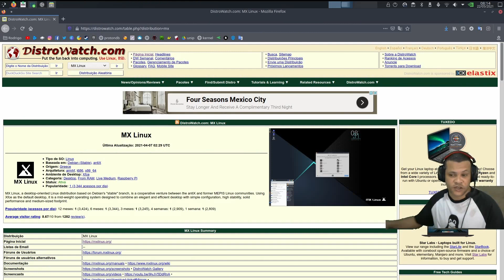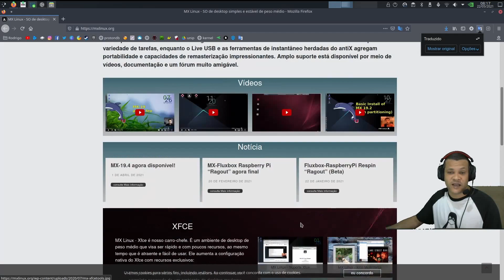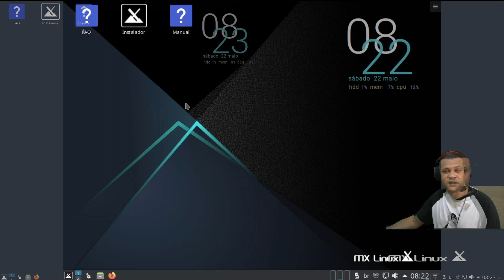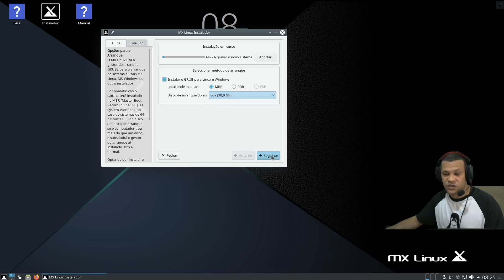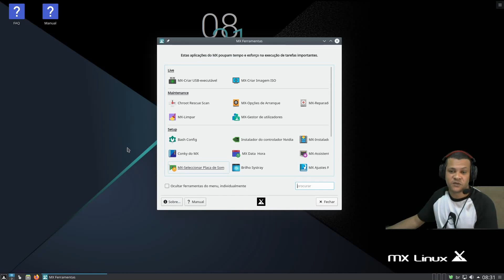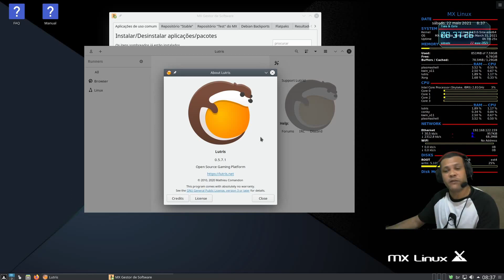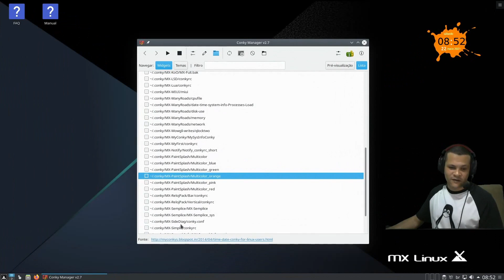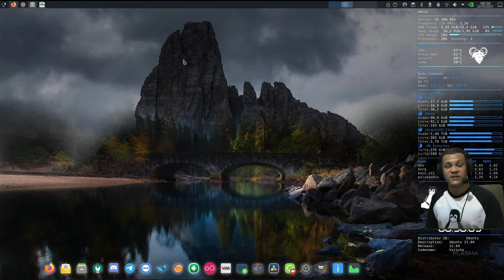MX Linux instalando e dando uma conferida.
Fazendo a Instalação da distro MX linux e dando uma olhada nessa distro baseada no debian e antix.